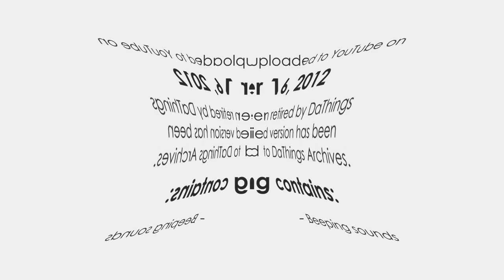(Requested) {YTP} ~ The Flowolf (Original) in Deaf Major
Requested by @UnicornLover420